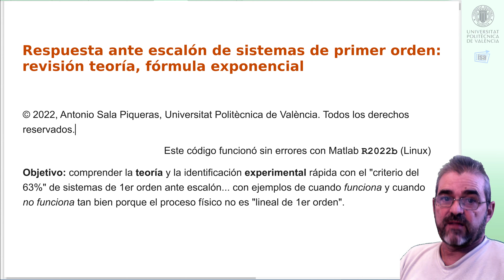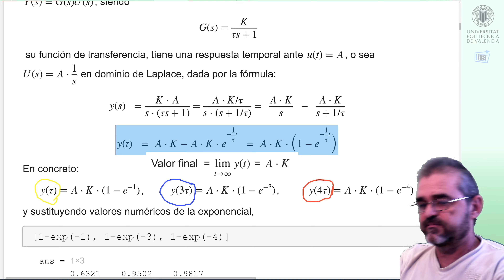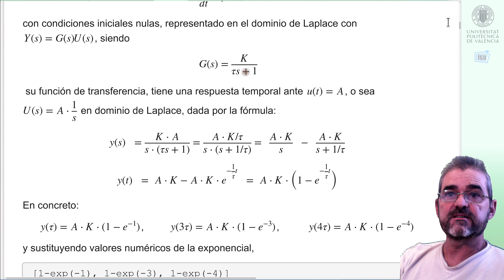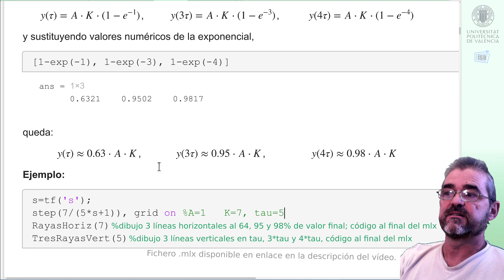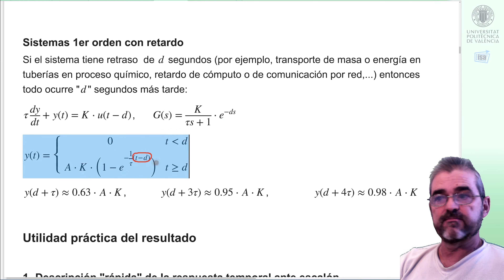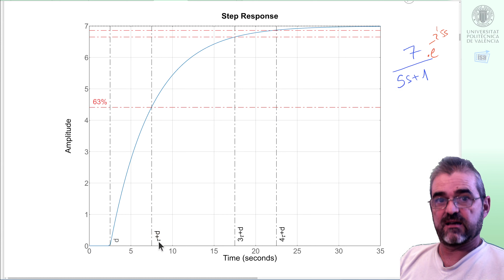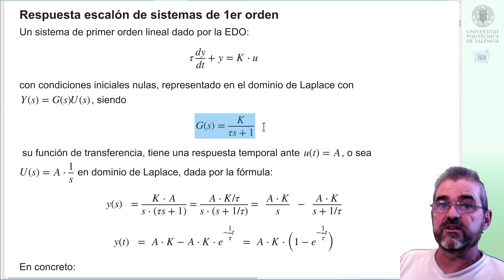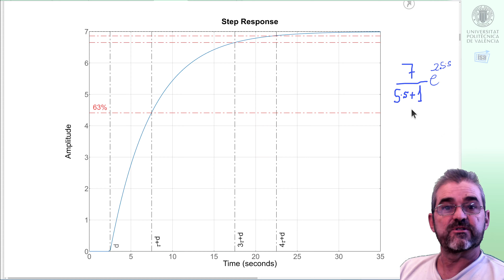Respuesta sistema primer orden ante escalón: ganancia, constante de tiempo (teoría).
Este vídeo detalla el cálculo de la respuesta temporal ante escalón (condiciones iniciales nulas) del sistema \tau\frac{dy}{dt}+y=K·u , cuya función de transferencia es G(s)=\frac{K}{\tau s+1}.

Ante escalón de amplitud A, resulta y(t)=KA\cdot (1-e^{-t/\tau}).
Se comprueba que en t=\tau, la salida vale el 63% del valor final, y que en t=3\tau vale el 95%, y en t=4\tau vale el 98% del valor final KA.

Un ejemplo gráfico sobre 7/(5s+1) ilustra la respuesta con Matlab.

Se comenta que para G(s)=b/(s+a) tendríamos que usar K=b/a, \tau=1/a con lo que todas conclusiones serían equivalentes.

La parte final del vídeo discute el efecto de un posible retardo d (es sencillo: todo ocurre d segundos más tarde), y también se comprueba gráficamente todo sobre la simulación de 7/(5*s+1)*exp(-2.5s).

El vídeo , continuación/complemento de éste, enfatiza los conceptos asociados a este último caso de "primer orden con retardo", y pone un primer ejemplo de identificación experimental de ese tipo de sistemas.

La respuesta teórica ante "rampa" de sistemas de primer orden se discute en el vídeo , continuación de éste.
Universitat Politecnica de Valencia (UPV)